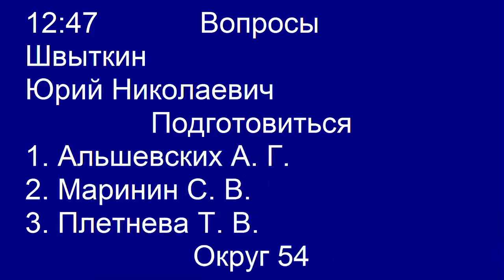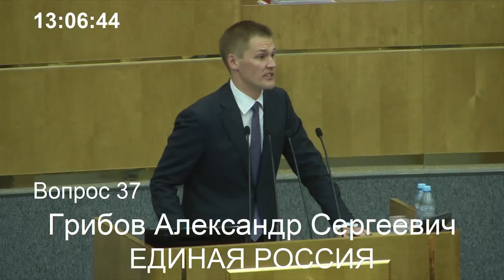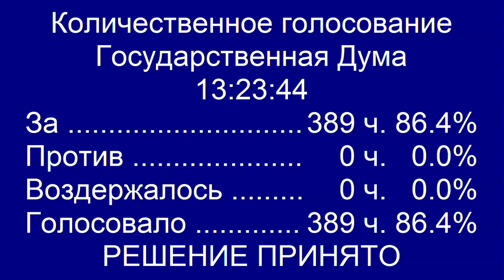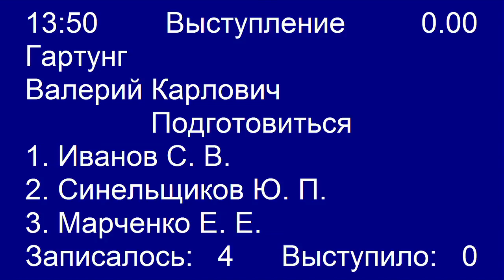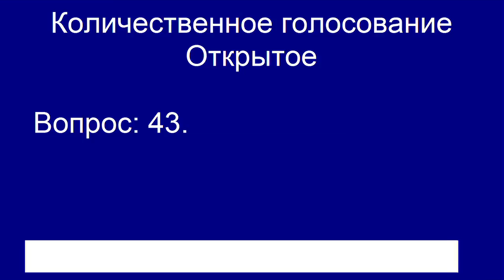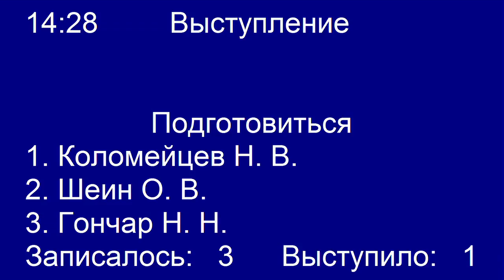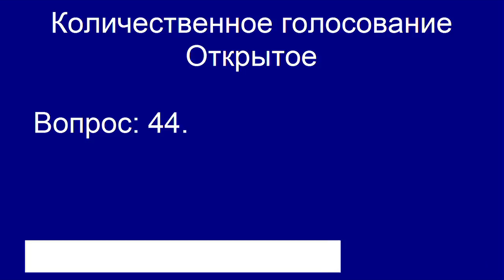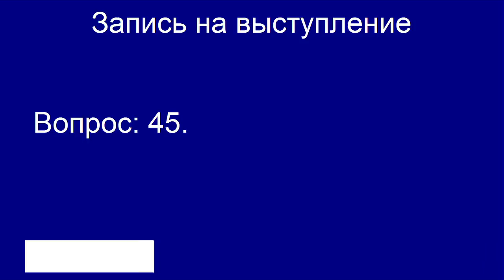Пленарное заседание Государственной Думы 07.07.2017 (12.30 - 15.00) ( Госдума )